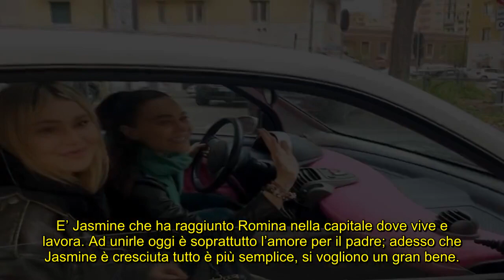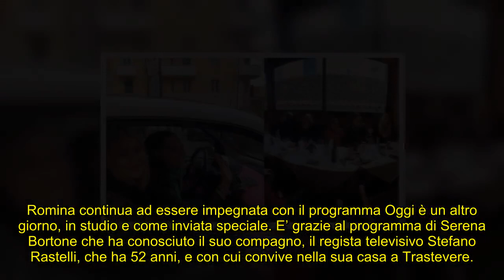Romina e Jasmine Carrisi a pranzo con papà Al Bano: “E’ stato bellissimo”